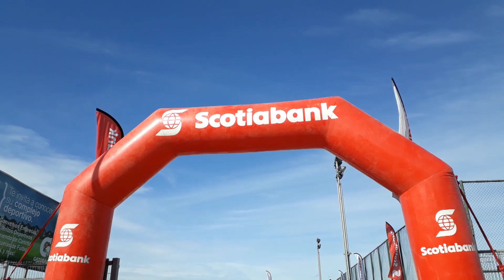CAMPEONATO INFANTIL - COPA SCOTIABANK